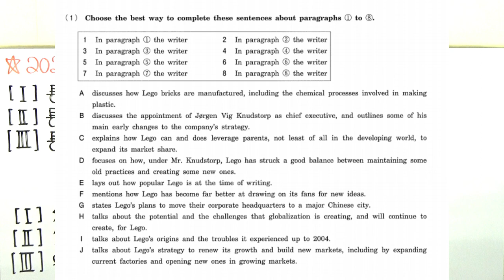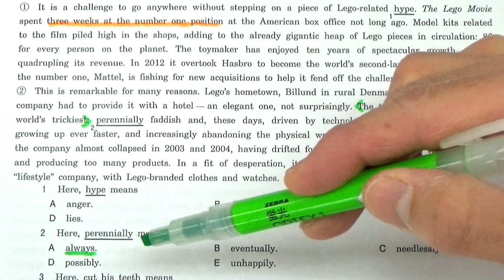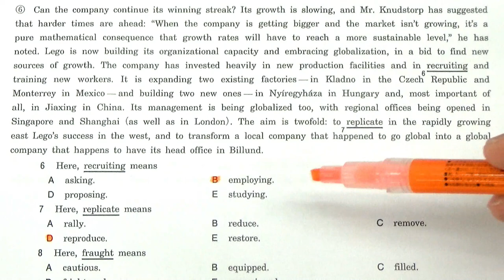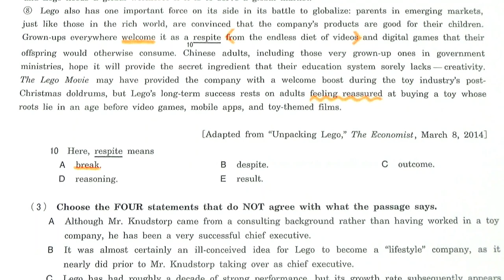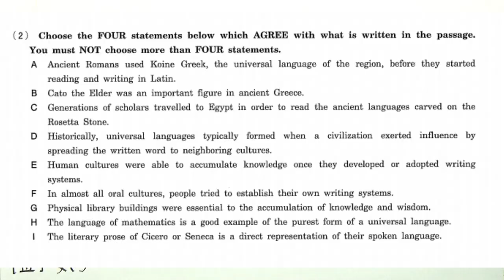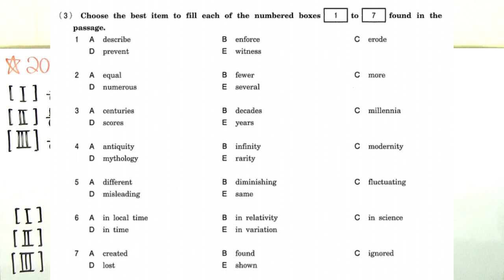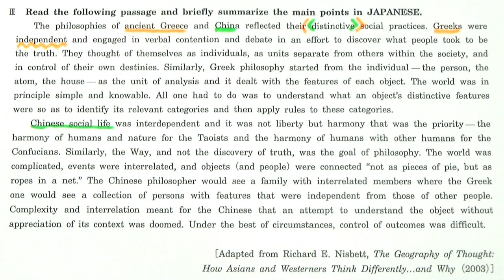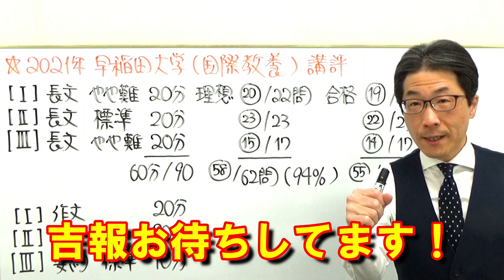2021年【早稲田大】入試講評速報～元代ゼミ講師が国際教養学部の試験を解説～合格に必要な正答数・難易度・時間配分など